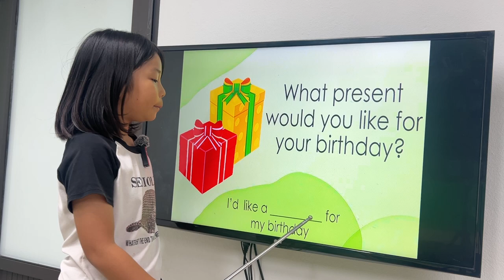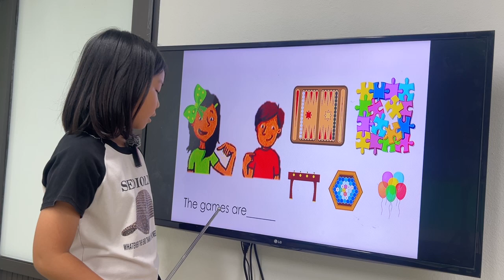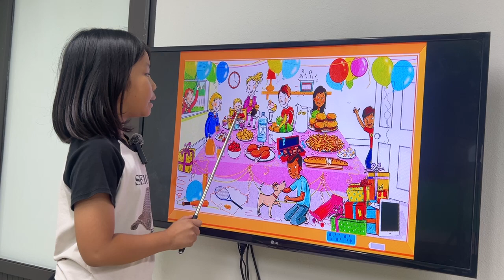NANCY _KIDS 214_GRS_Unit 14